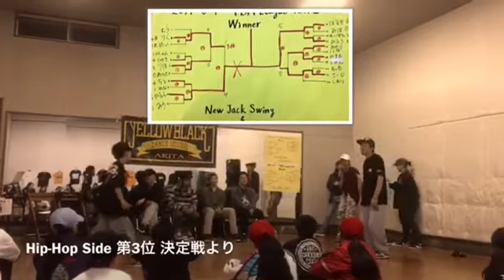【YBA TV】第6回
スタジオ情報番組 YBA TV
第6回メニュー
▶︎小中学校DANCE指導スタート
▶︎YBA LEAGUE Vol.1 結果
▶︎名物?タイトルコール
▶︎潟上新市長へ表敬訪問の様子
▶︎尊敬の意を込めてDANCE
▶︎ピックアップレッスン風景
▶︎6月イベントダイジェスト
スタジオ情報